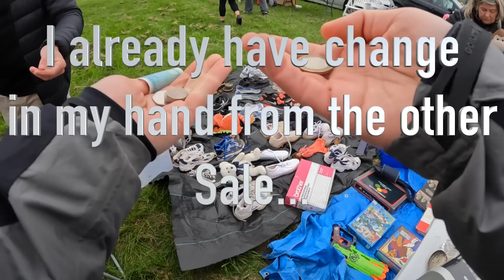He STOLE from me at the Car Boot Sale!